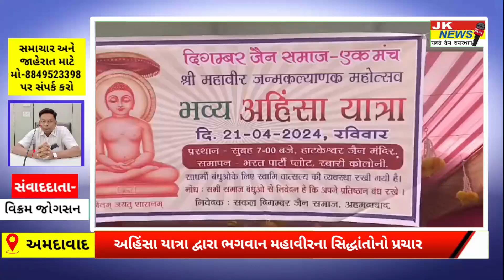અહિંસા યાત્રા દ્વારા ભગવાન મહાવીરના સિદ્ધાંતોનો પ્રચાર